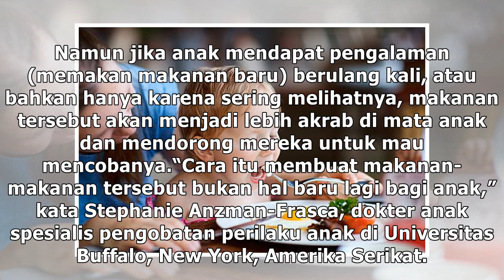Jangan Hanya Mengikuti Selera Anda, Perkenalkan Anak dengan Beragam Jenis Makanan